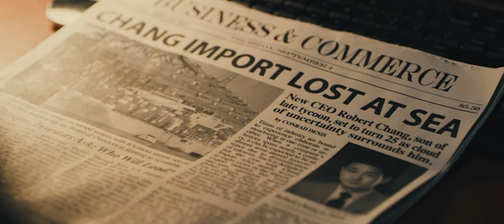Take The Night | OFFICIAL TRAILER | MOVIE TRAILER 2022